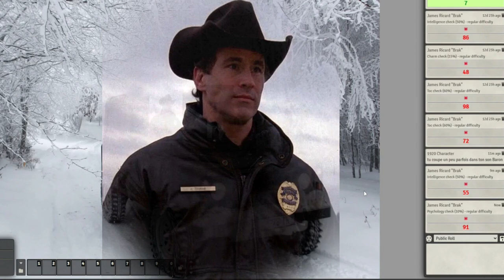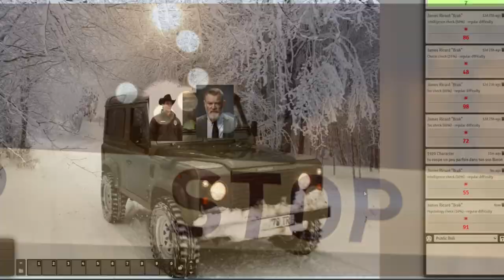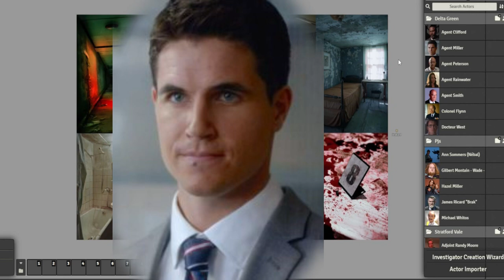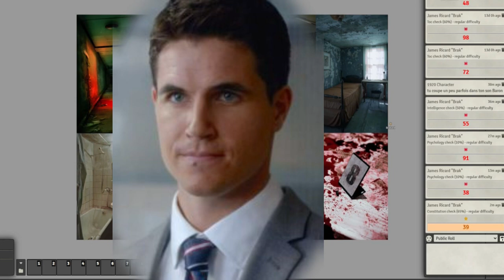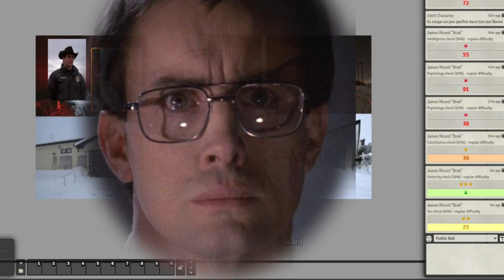Delta green intro - Glissement 02/03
Cette session est la deuxième partie de l'introduction solo de l'agent Ricard qui en comportera trois. On retrouve donc l'agent alors qu'il enquête toujours sur une mort suspecte et que son coéquipier n'est toujours pas arrivé.

Le PJ :

@Brakkard incarne l'agent Ricard

Si vous avez une préférence pour une version audio vous trouverez notre podcast sur spotify (et ailleurs) même si je suis toujours en retard sur les publications:

et mieux encore n'hésitez pas a partager les vidéos a tous ceux que ca pourraient intéresser (vous pouvez tenter les autres mais je ne suis pas fautif du résultat), a les liker et les commenter ou même a venir nous trouver sur les réseaux pour discuter Jdr.